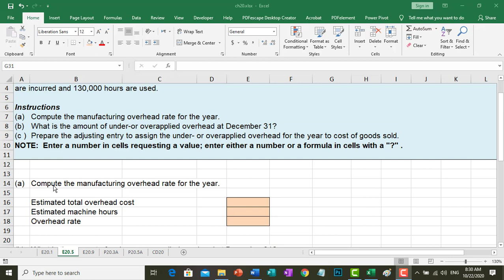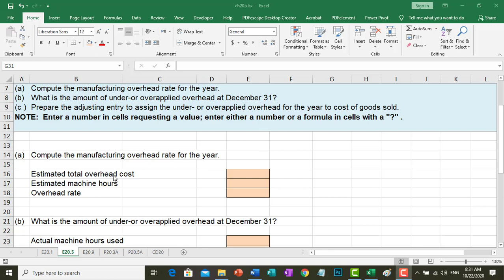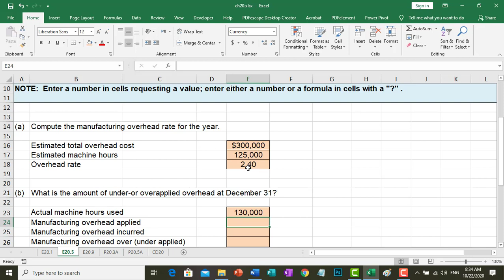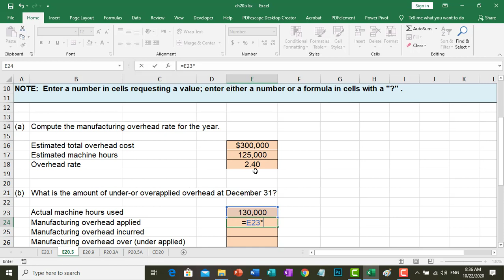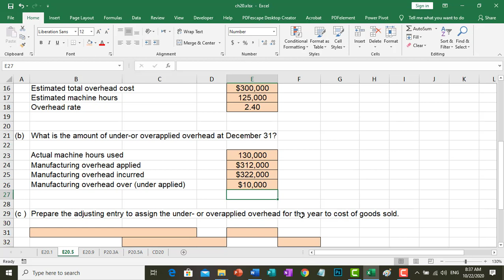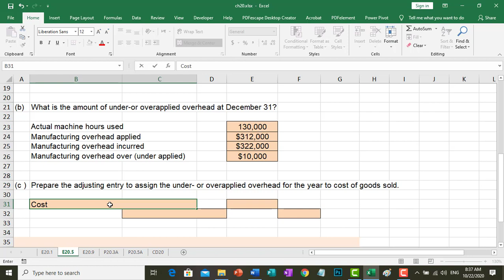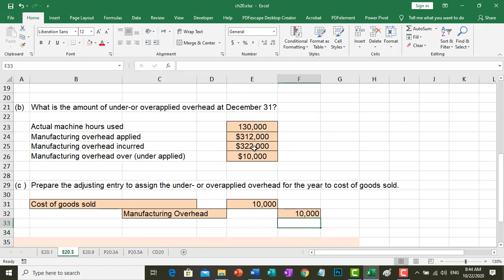Ch20 E20 5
Job order costing Exercise E20-5